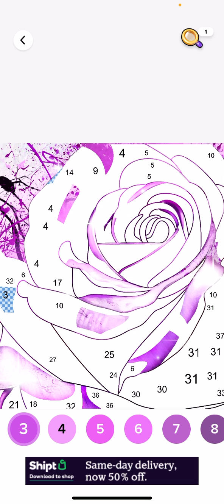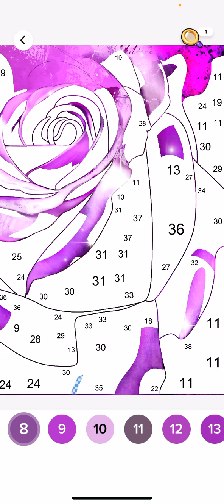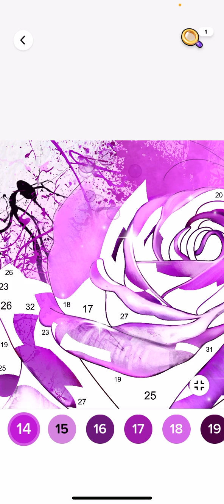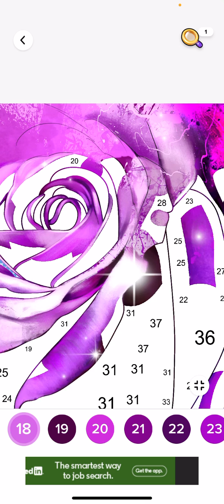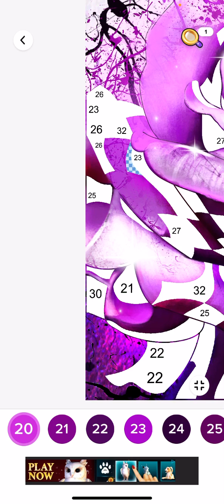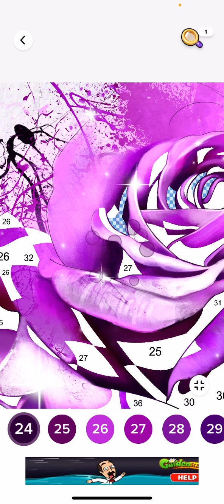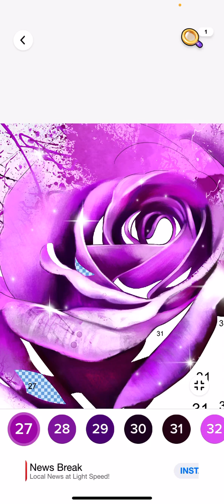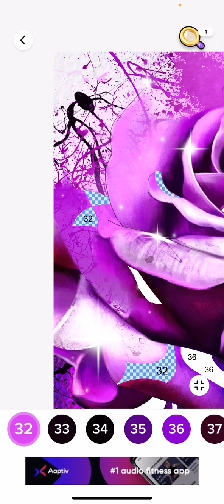Rose oil paint ( color by number )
Color by number oil painting